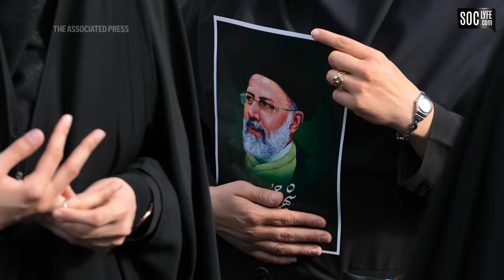PEMAKAMAN PRESIDEN IRAN PASCA KECELAKAAN HELIKOPTER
Presiden Iran Ebrahim Raisi dan Menteri Luar Negeri Iran Hossein Amir-Abdollahian dinyatakan meninggal dunia dalam kecelakaan helicopter terjatuh di area pegunungan di wilayah Varzaqan di Provinsi Azarbaijan Timur, barat laut Iran pada Minggu 19 Mei 2024.

Helikopter itu dilaporkan terjatuh setelah menabrak sebuah puncak gunung dalam keadaan cuaca yang berkabut. Namun hingga kini belum ada keterangan resmi terkait penyebab jjatuhnya helicopter nahas itu.

Mengutip kantor berita Iran, IRNA melapotkan, Raisi terbang dengan helikopter Bell 212 buatan Amerika Serikat.

Helikopter yang ditumpangi Raisi, bersama dua helikopter lainnya sedang dalam perjalanan ke Kota Tabriz pada hari Minggu, setelah meresmikan Bendungan Qiz Qalasi di perbatasan dengan Republik Azerbaijan pada hari sebelumnya.